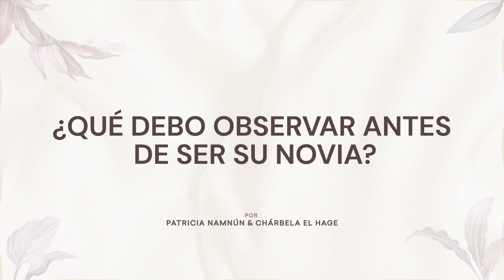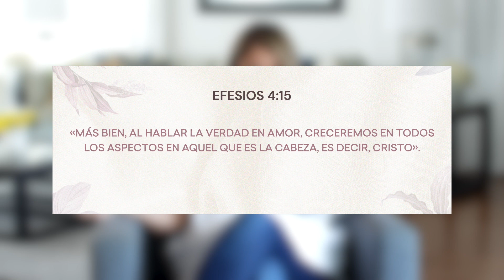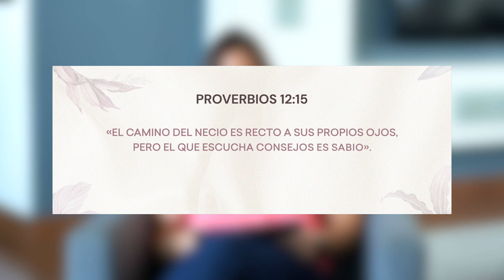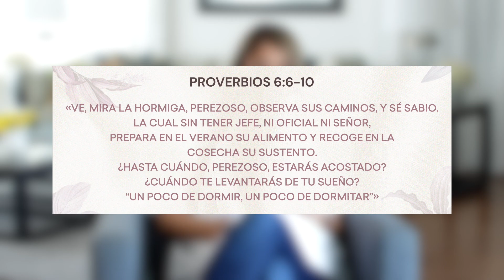¿Qué debo observar antes de ser su novia? | De la Biblia a la vida podcast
En este episodio Patricia y Chárbela conversan desde una perspectiva Bíblica y práctica sobre qué debemos tomar en cuenta a la hora de decidir entrar en un noviazgo.